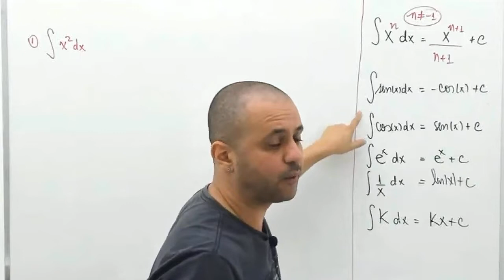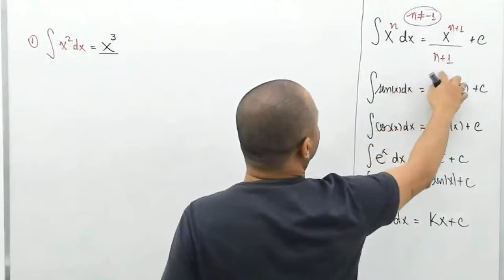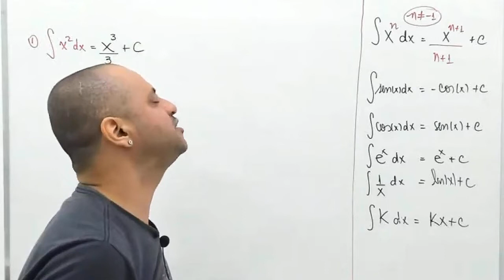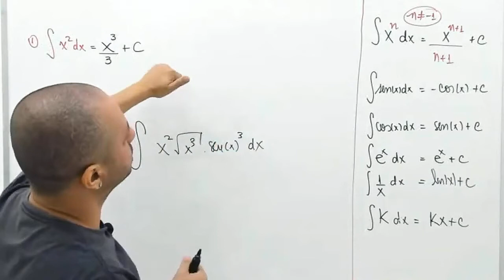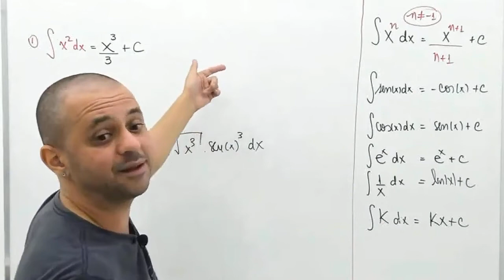Integrais indefinidas Exercício 1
"Nesse vídeo eu resolvo mais um exercício de integrais indefinidas passo a passo.